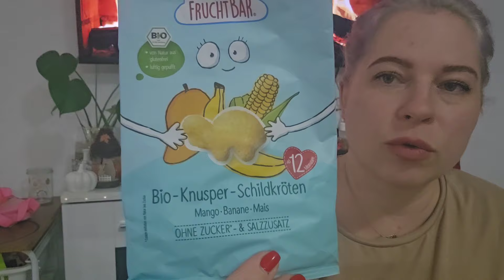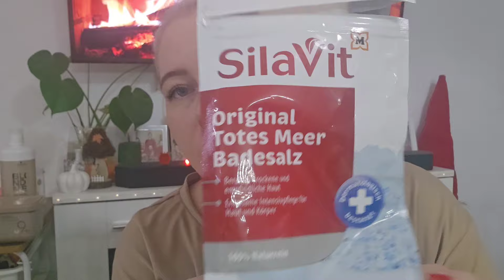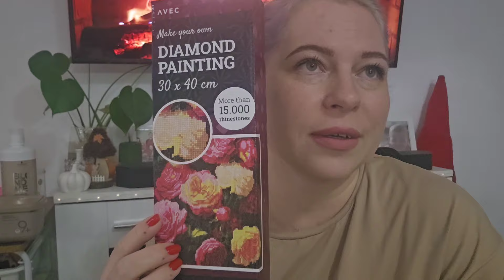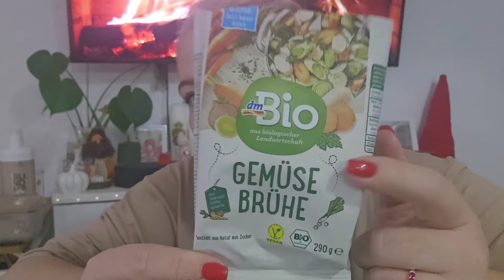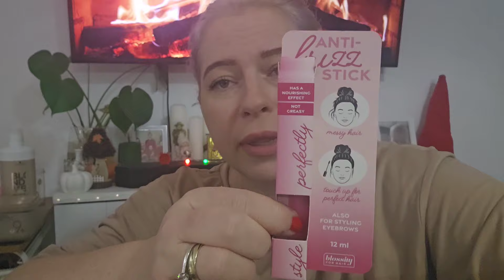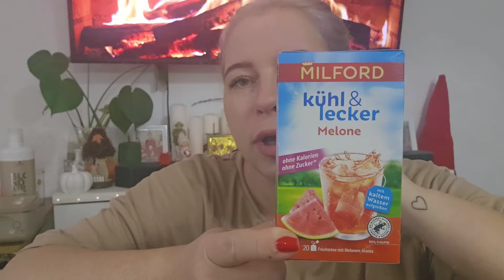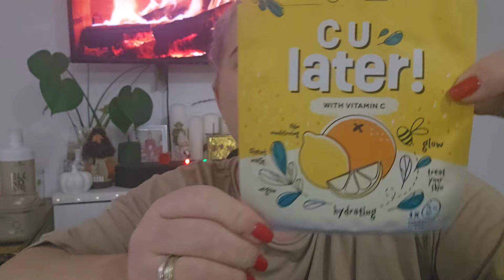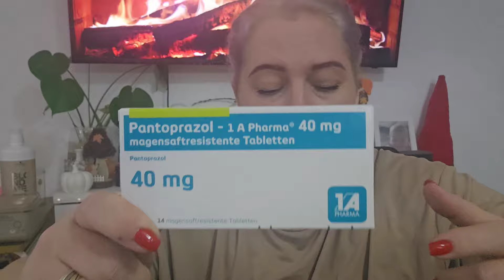XXXL Aufgebraucht 🗑 • Vierfach Mama ❤️ • Beauty Produkte! • Drogerie • Meine Erfahrungen 🫣🤭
SPARENBERRY10

❤️‍🔥❤️‍🔥❤️‍🔥—— Weitere INFOS ——❤️‍🔥❤️‍🔥❤️‍🔥

Schnittprogramm ➡️ InShot

Packetstation DHL
Xenia Blech
Postnummer ⬇️

Packetstation 197
52445 Titz